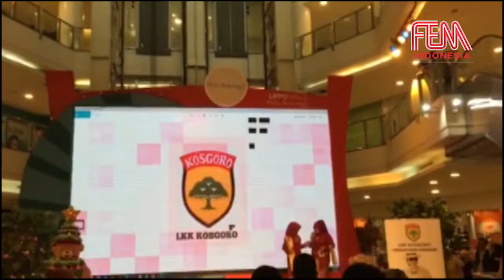"Contest Selfi Awards" Disambut Meriah Penggila Foto Selfie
FEM Indoenesia, Video - Tren selfi atau foto diri dg gadget kini merevak membuat Lembaga Kebudayaan dan Kesenian Kosgoro menggelar ajang selfi awards.

Bertajuk "Contest Selfi Awards" 2021, ajang ini memperlombakan bagaimana orang-orang bergaya selfi dengan berbagai ide yang menarik dan memiliki ciri khas nuansa wisata dan budaya Indonesia.

Kontes yang digelar di Plaza Semanggi Jakarta pada hari Sabtu 19 Desember 2021 lalu, diiikuti oleh anak-anak, remaja, ibu-ibu hingga kekek nenek ini mendapat sambutan yang luar biasa dan meriah dari masyarakat umumu hingga artis.

Sang penggagas kontes selfi ini adalah ibu Sumarni Padil selaku Ketua umum LKK Kosgoro mengungkapkan bahwa mengikuti peradaban masa kini yaitu tren selfi maka LKK menggellar ajang ini sebagai apresiasi LKK Kosgoro kepada masyarakat khususnya di Jakarta.